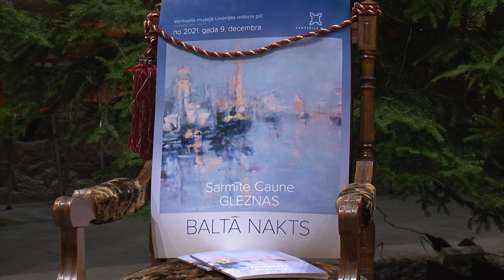SARMĪTES CAUNES ''BALTĀ NAKTS'' VENTSPILS PILĪ